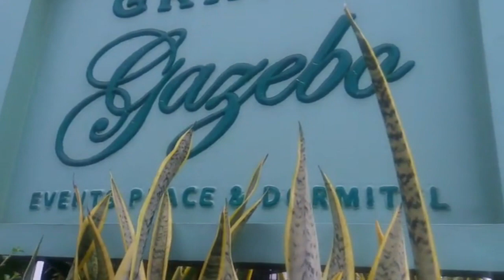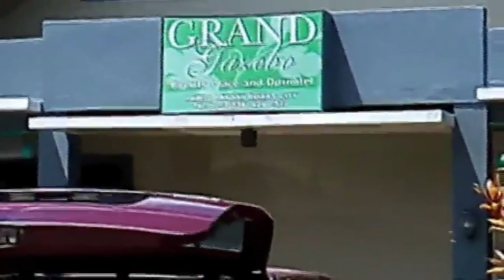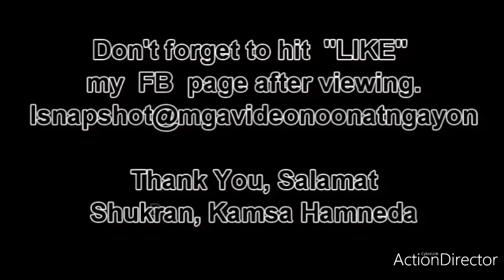7th Alba-Araque Family Reunion (Lunch Buffet 1)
Bring back memories... memories of Alba-Araque Reunion 5 years ago